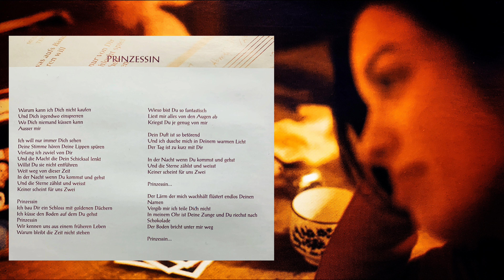MAYA SINGH - Prinzessin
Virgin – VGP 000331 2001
Producer – Christian Lohr
Written By – Maya Singh